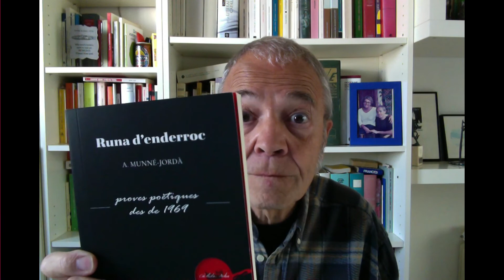SANT JORDI 2020_AUTOR@S (des) DE CASA: Antoni Munné-Jordà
L'escriptor vilanoví Antoni Munné-Jordà ens llegeix un poema del recull  'Runa d'enderroc' publicat per El Cep i la Nansa Editions.